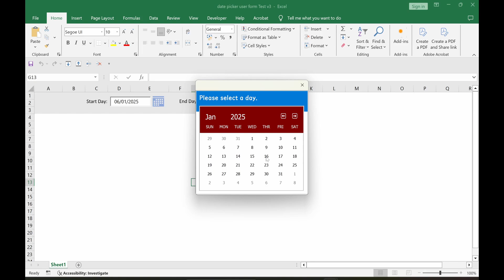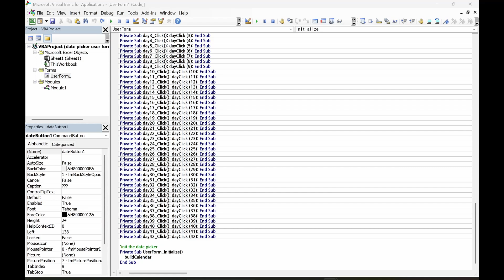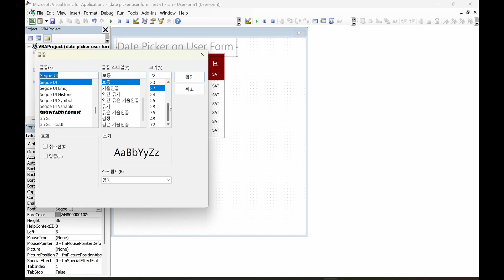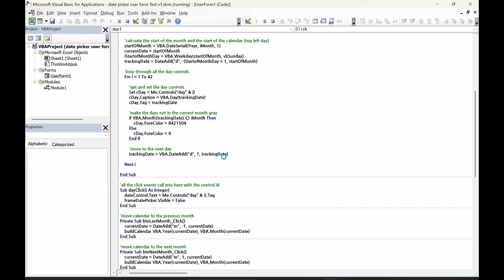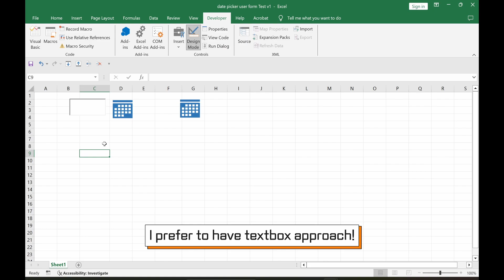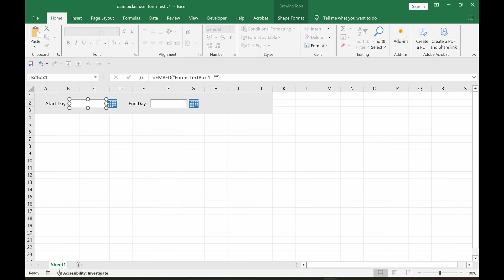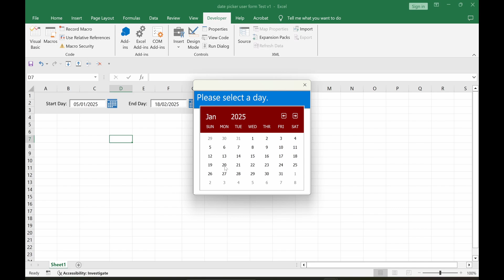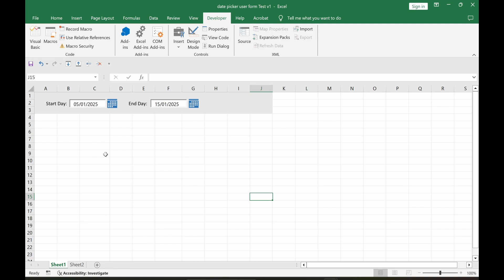How to make Excel Date Picker in 17 min (Free download)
This is my new shopping mall.

Contents
00:24 Download an Existing Date Picker File
01:29 Let’s start it.
02:41 Let's clean up!
07:11 Modify VBA Code
08:28 Adding Calendar Icons
09:36 Adding Input Textboxes
11:23 Adding VBA code for Input Textboxes
15:19 Printing Calendar Date Inputs